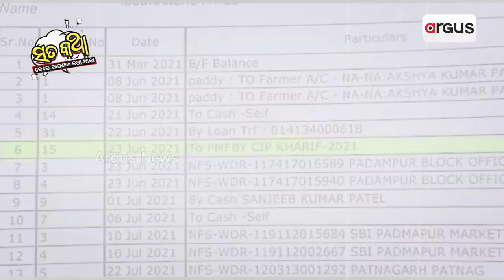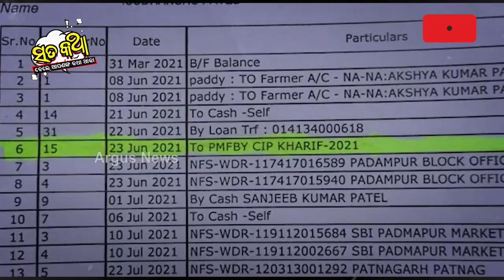Sata Katha || ଜମି ମୋର, ନାଆଁ ତାର !